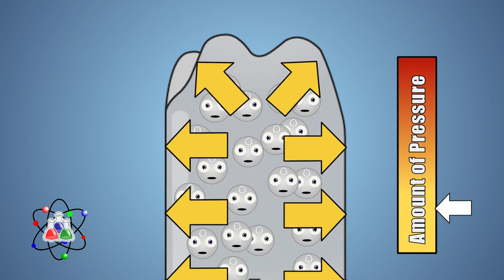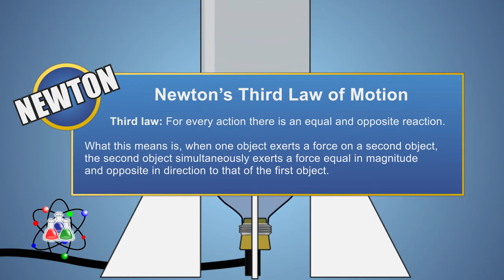Science is Awesome - Propulsion Experiments